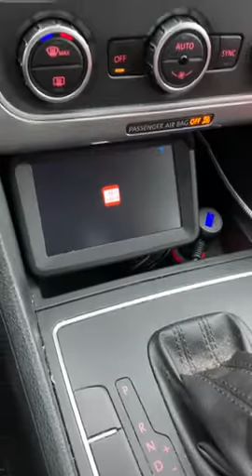Monitor License Plate Mounted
► Wireless backup camera - IP69K Waterproof rated HD camera with optimum 149˚ field of view for extra safety. Camera includes our improved High Definition chipset and 6 infrared LED lights for night vision. Stylish new design includes upgraded materials for durability and extended service life.
► Camera Withstands Tough Condition– IP69K rating, the highest available. No worries when driving through the car wash. Operating temperatures from -59°F to 176°F.
►5 Inch Color LCD Monitor includes magnetic mount to windshield bracket that allows quick and easy removal or installation. Suction cup holds bracket to windshield. Monitor is powered with the included 12V cigarette lighter adapter.
► Integrated Camera License Plate Mount allows simple and easy installation. Use on cars, vans, and trucks. Can be wired for backup (reverse) or constant power. Stable point to point digital signal transfer up to 100 meters without inference.
【Customer Service】Customer Service: 30-Days Money Back Guarantee; 12 Month Replacement Warranty and Lifetime Support.

how to put license plate on back of car